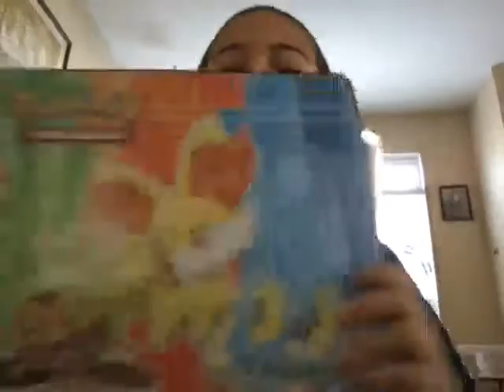19 more days until my birthday😁😁😁😁😁😁😁